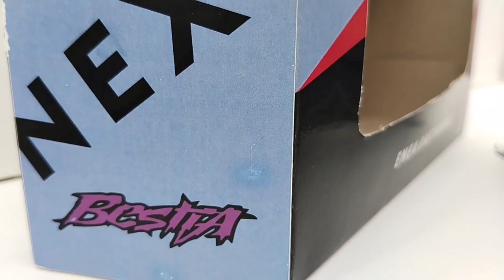Diecast Custom ▪ Ducati Gresini Resing ▪ Enea Bastianini skala 1:18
@TRIMDiecast46 Diecast Custom ▪ Ducati Gresini Resing ▪ Enea Bastianini 2022
skala 1:18